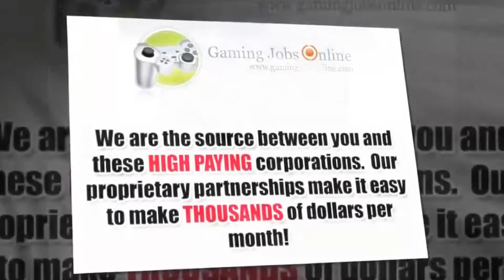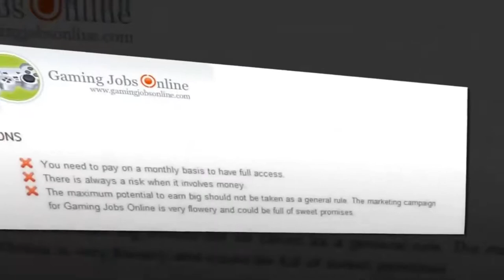How to Become a Game Tester Making 40,000$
Hi Fellow Gamer … did you know everyday Gaming companies pay big bucks to people like you and me just
to know what we are thinking? It's true! They are desperate to understand how you think and shop and
 why you buy certain Games or Products because this helps their companies improve their products,
and they in turn they pay YOU good money for your opinion. They Need You! Right now, I have hundreds
of market research firms and game companies looking for video game testers, survey takers and beta testers. If you are looking for working full time, or want to make some extra cash, Gamingjobsonline.com is your ticket to fun, easy money.

When you join GamingJobsOnline.com and start working with our Unique Job System...

You can get paid to Play New and Upcoming Games
You can get paid to take online surveys and make from $5 to $75 each, or more
You can get paid to participate in focus groups and make up to $150 an hour
You can get paid to try new Games, Gaming Consoles, Controllers or other products and keep the free
 products too!
You can get paid to preview new movie or game trailers for $4 to $25 an hour
You can get paid to review new Games for up to $30 an hour
These are just SOME of the ways you can make money with our video game tester jobs and strategic
partnerships with MAJOR corporations!

Hardcore gamer will finally have the chance to make good use of their hobby and earn some serious cash doing what they love most. Glen Anderson's Gaming Jobs Online makes it possible for pro and aspiring gamer to participate in beta tests, game-related surveys, and focus group discussions held by major market research firms and game companies

Whether playing video games has negative effects is something that has been debated for 30 years, in much the same way that rock and roll, television, and even the novel faced much the same criticisms in their time.

Purported negative effects such as addiction, increased aggression, and various health consequences such as obesity and repetitive strain injuries tend to get far more media coverage than the positives. I know from my own research examining both sides that my papers on video game addiction receive far more publicity than my research into the social benefits of, for example, playing online role-playing games.

However there is now a wealth of research which shows that video games can be put to educational and therapeutic uses, as well as many studies which reveal how playing video games can improve reaction times and hand-eye co-ordination. For example, research has shown that spatial visualisation ability, such as mentally rotating and manipulating two- and three-dimensional objects, improves with video game playing.

To add to this long line of studies demonstrating the more positive effects of video games is a study in the Proceedings of the National Academy of Sciences by Vikranth Bejjanki and colleagues. Their newly published paper demonstrates that the playing of action video games – the sort of fast-paced, 3D shoot-em-up beloved of doomsayers in the media – confirms what other studies have revealed, that players show improved performance in perception, attention, and cognition.

In a series of experiments on small numbers of gamers (10 to 14 people in each study), the researchers reported that gamers with previous experience of playing such action video games were better at perceptual tasks such as pattern discrimination than gamers with less experience.

In another experiment, they trained gamers that had little previous experience of playing action games, giving them 50 hours practice. It was showed that these gamers performed much better on perceptual tasks than they had prior to their training. The paper concludes:

The enhanced learning of the regularity and structure of environments may act as a core mechanism by which action video game play influences performance in perception, attention, and cognition.

In my own papers, I have pointed out many features and qualities that make video games potentially useful. For instance, in an educational context, video games can be fun and stimulating, which means it’s easier to maintain a pupil’s undivided attention for longer. Because of the excitement, video games may also be a more appealing way of learning than traditional methods for some.

Video games have an appeal that crosses many demographic boundaries, such as age, gender, ethnicity, or educational attainment. They can be used to help set goals and rehearse working towards them, provide feedback, reinforcement, self-esteem, and maintain a record of behavioural change.

Their interactivity can stimulate learning, allowing individuals to experience novelty, curiosity and challenge that stimulates learning. There is the opportunity to develop transferable skills, or practice challenging or extraordinary activities, such as flight simulators, or simulated operations.